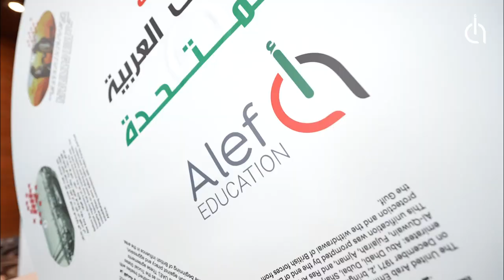Team Townhall 2023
Highlights from our eagerly awaited company-wide town hall. The day was all about sharing achievements, cross-team bonding, and, most importantly, quality time with colleagues.

We are already looking forward to the next one!

Engaged Learning Experiences for the 21st Century Learner
نوفر تجربة تعليمية تفاعلية لطلبة القرن ال21